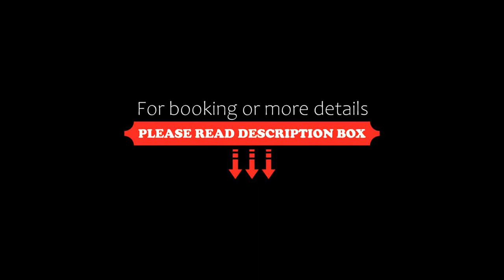The Randolph Hotel, by Graduate Hotels, Oxford, United Kingdom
About Property:
You're eligible for a Genius discount at The Randolph Hotel, by Graduate Hotels! To save at this property, all you have to do is sign in.
In the heart of Oxford, opposite the Ashmolean Museum, The Randolph Hotel, by Graduate Hotels offers sumptuous bedrooms and a wellness centre. Free WiFi is available throughout the property.
The rooms have high ceilings and period features, and each offers a modern en suite bathroom. Rooms also...
Property Type: Hotel
Address: Beaumont St, Oxford, OX1 2LN, United Kingdom
Searching For
1. The Randolph Hotel - by Graduate Hotels - Oxford - United Kingdom
2. The Randolph Hotel - by Graduate Hotels - Oxford - United Kingdom Address
3. The Randolph Hotel - by Graduate Hotels - Oxford - United Kingdom Rooms
4. The Randolph Hotel - by Graduate Hotels - Oxford - United Kingdom Amenities
5. The Randolph Hotel - by Graduate Hotels - Oxford - United Kingdom Offers and Deals
Audio Credit:
Track Title: Subway Dreams
Artist: Dan Henig